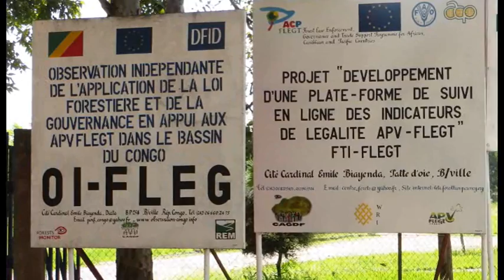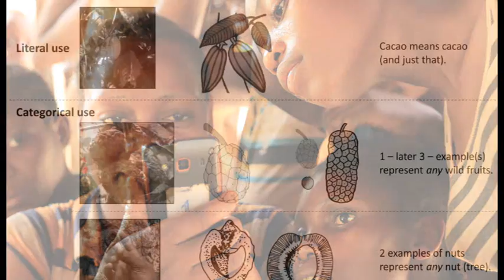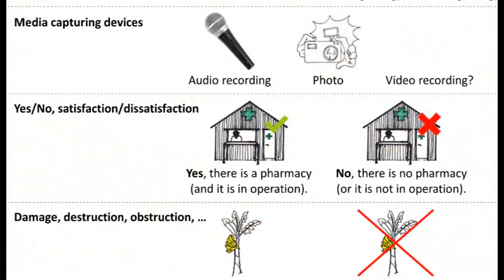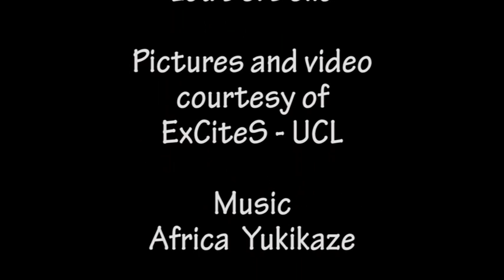Mapping the congo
A new mobile software may help local communities in the region of Brazzaville, Republic of Congo, manage their natural resources and monitor logging activities in the forest.
The Extreme Citizen Science team at University College London travelled across the country to test the new software in the field, meet people who live in the forest and gather feedback.
Commercial logging can have an impact on farming communities, because it is difficult for the logging companies to keep track of local natural resources and respect them. The international regulations on sustainable forestry are very detailed, but law enforcement remains an issue.
The new app, designed for people who are not familiar with complex technology, allows farmers to collect information on their livelihoods, to record negotiations with logging company representatives and assess potential damage from industrial activity on their territory.
Users can describe objects and social interactions by clicking on specific icons, but they can also record voices and take pictures.  When breaches of the regulations are reported, local NGOs intervene in support of the communities.
The projects still needs to overcome a number of technical challenges — for example the transmission of collected data in an environment where wireless connectivity is very poor. More funding is also needed to implement the idea on a large scale.
But the pilot project has been successful and people welcomed the ExCiteS team with interest. When asked if they would take part in future citizen science projects, the answer was an enthusiastic "yes".